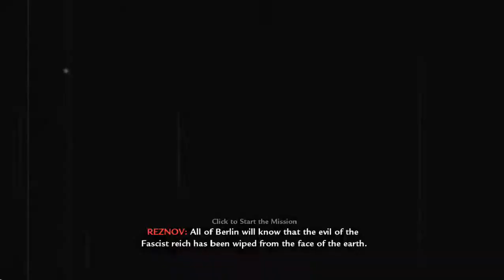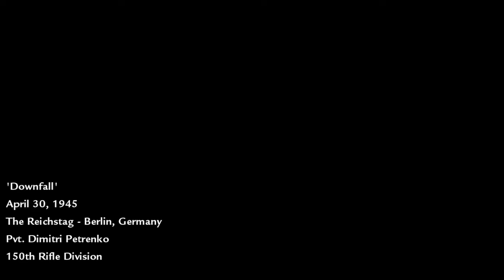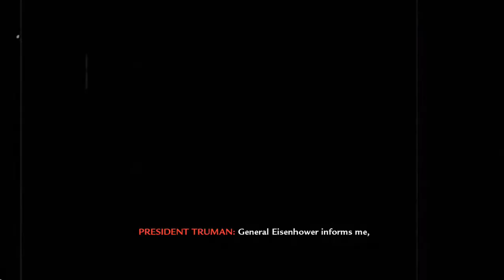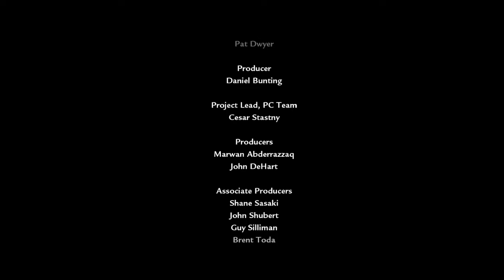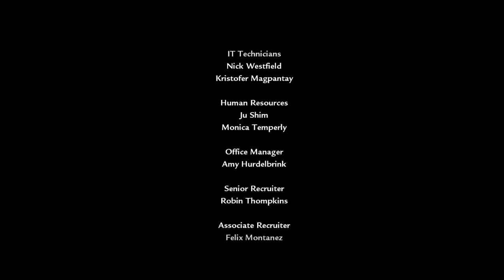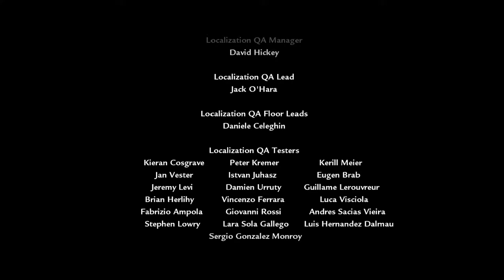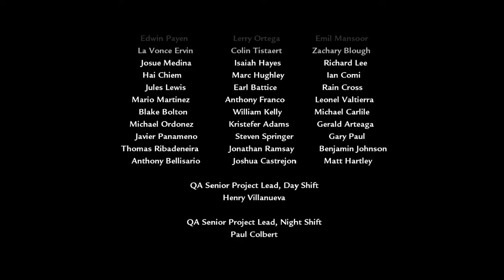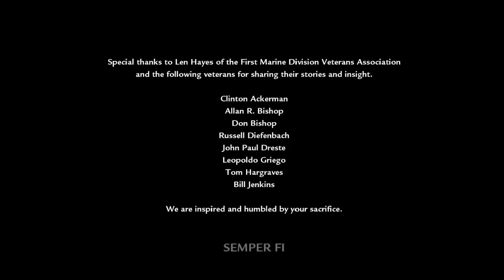Call Of Duty World At War Bangla Walkthrough Gameplay Part 15 - Downfall (Ending)